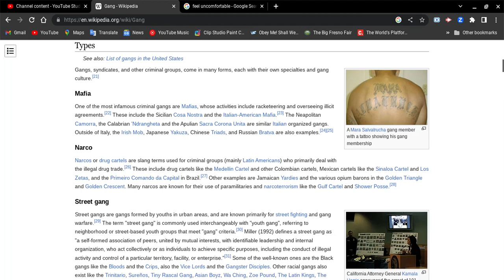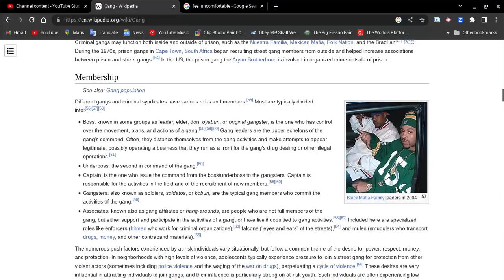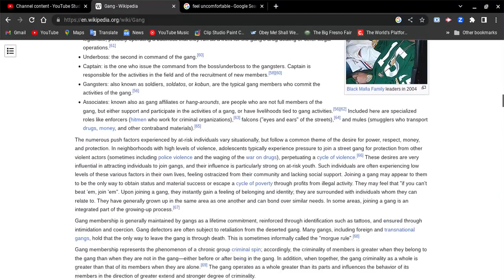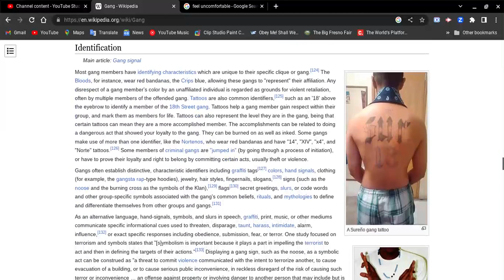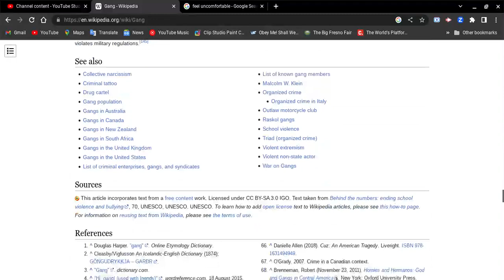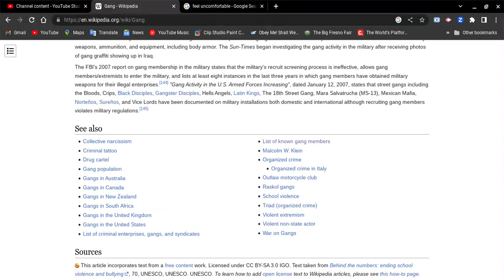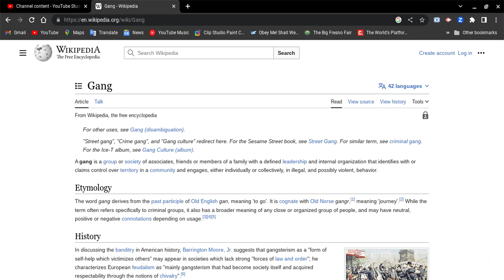This is a very serious thing!?